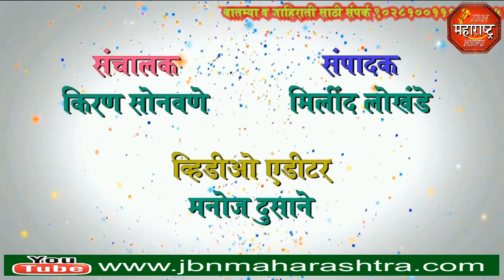jbn maharashtra news jalgaon